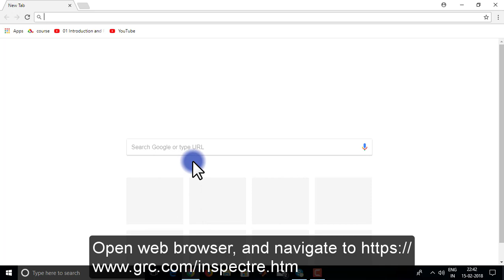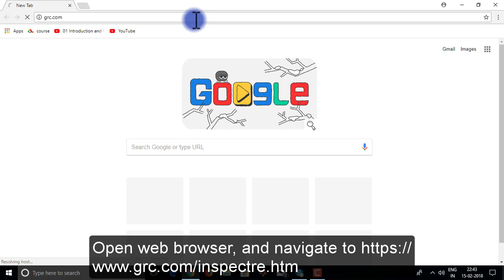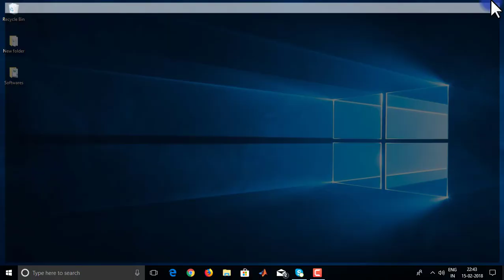How to Check if Your PC or Phone Is Protected Against Meltdown and Spectre | The Penguin Coders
Even if you’ve installed patches from Windows Update, your PC may not completely protected from the Meltdown and Spectre CPU flaws. Here’s how to check if you’re fully protected, and what to do if you aren’t.
The Easy Method (Windows): Download the InSpectre Tool
To check whether you’re fully protected, download the Gibson Research Corporation’s InSpectre tool and run it. It’s an easy-to-use graphical tool that will show you this information without the hassle of running PowerShell commands and decoding the technical output.